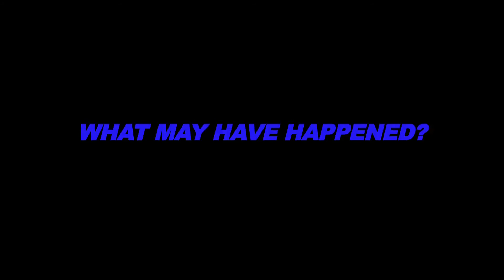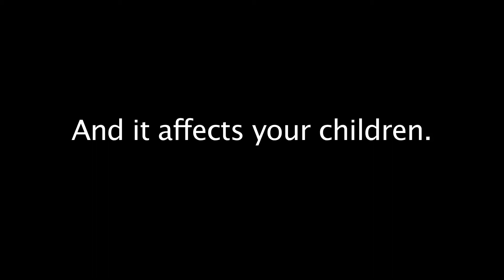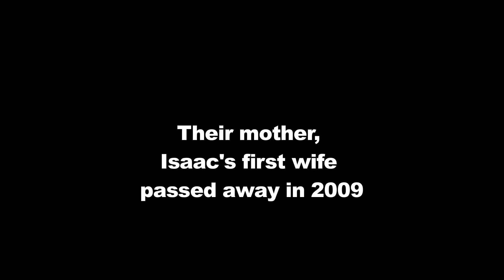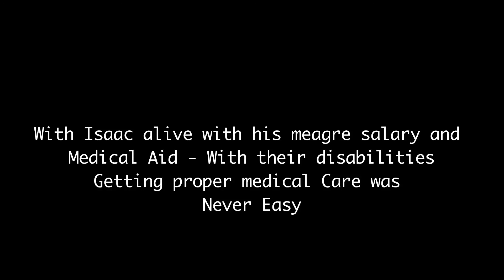on the crutches trailer